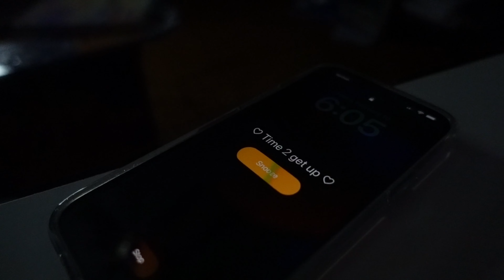My *PRODUCTIVE* 6am morning routine| creating new habits, starting new routines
Hey loves, I hope you enjoyed this video If you want to see more content like this you already know what to do, hit the like button the subscribe button and the notification bell to see more of me 😌

Depop link

Age: 20
Birthday: Dec, 26
Camera: sony zv1/Iphone 11